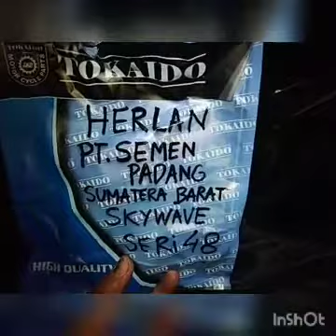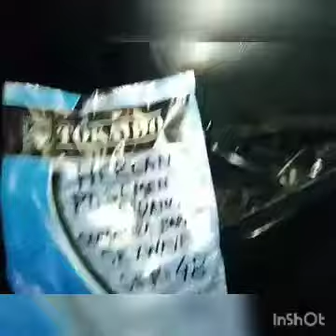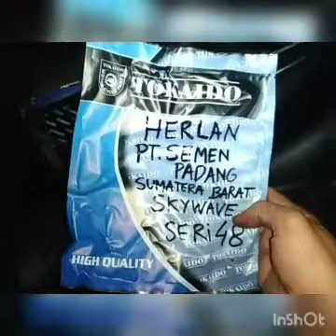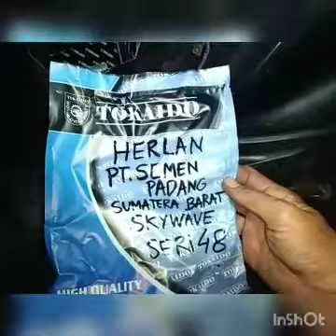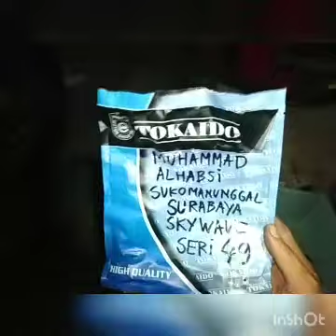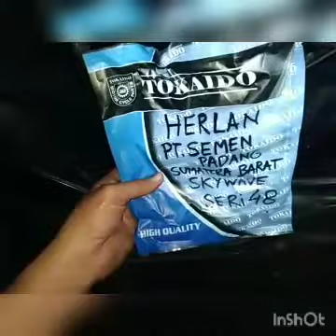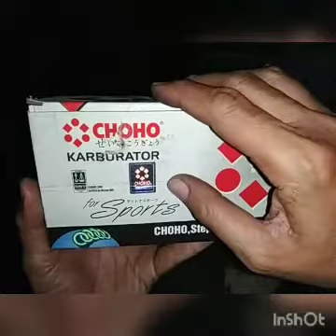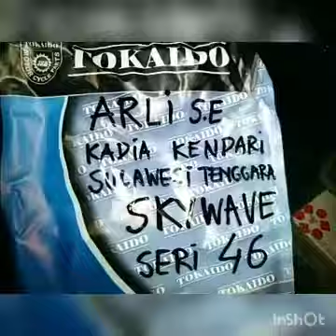48.KARBURATOR SKYWAVE DR39 KE.48 HERLAN PT.SEMEN PADANG SUMATERA BARAT